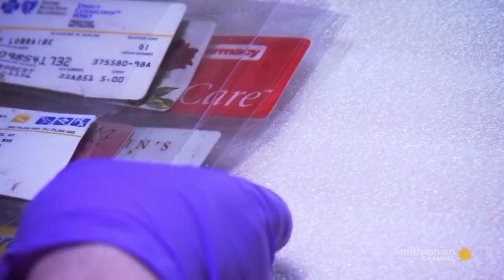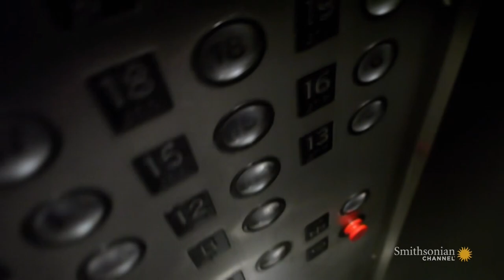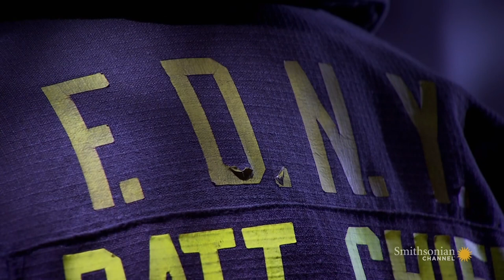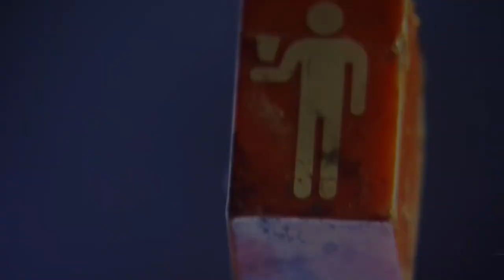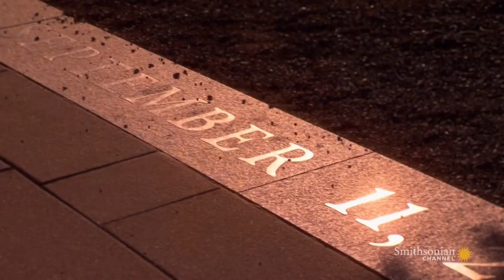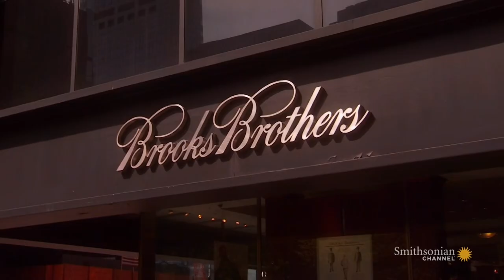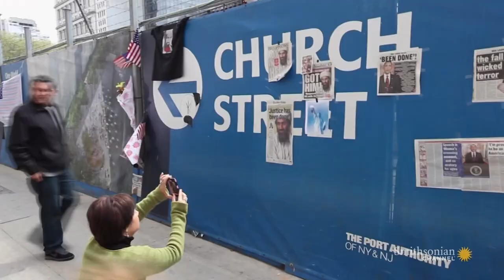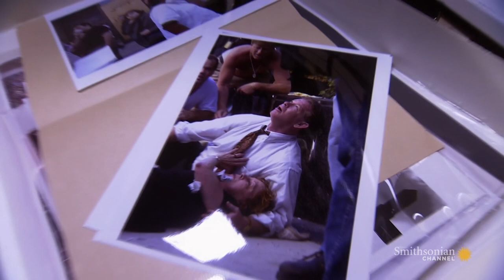9/11: Stories In Fragments - Documentary